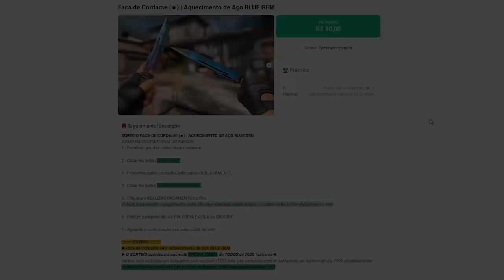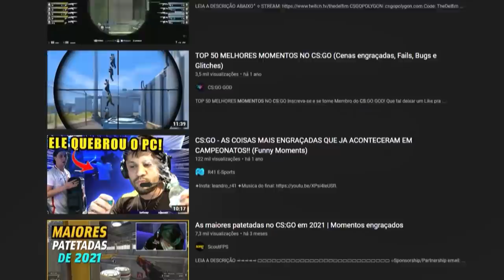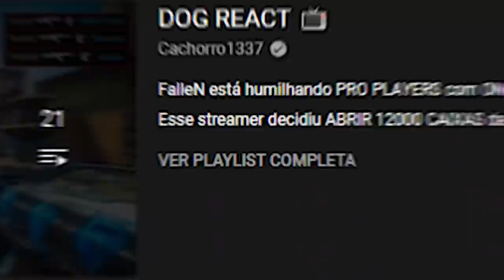A MENTE DO PRATA I NO CS:GO… Com todo respeito, alguém me explica isso KKKKKKKK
▸Quer aumentar seu FPS? Conheça FPSGO |​​​​​​​​​​ Cupom: DOGm

Reagi aos clipes mais engraçados de CS:GO de pratas, globais, highlights e muito mais